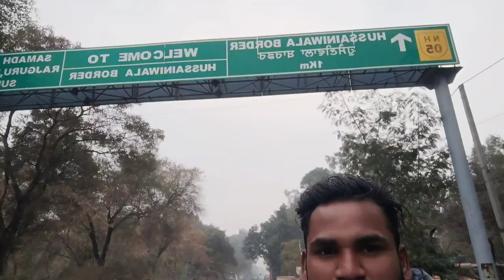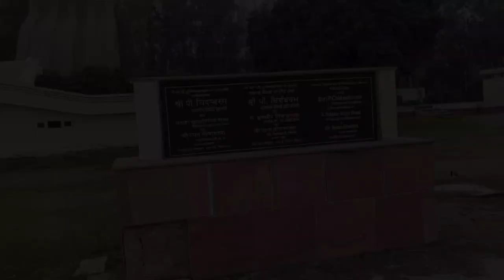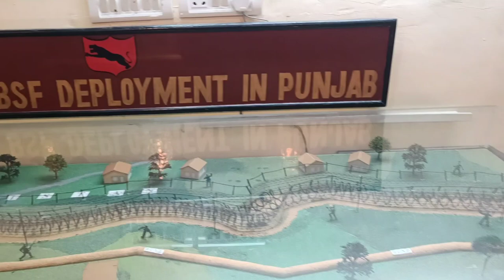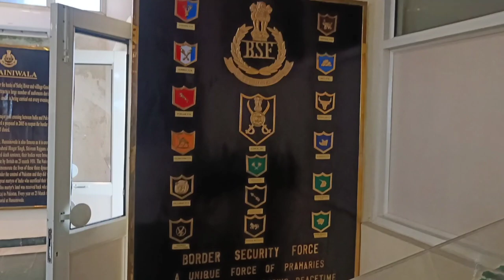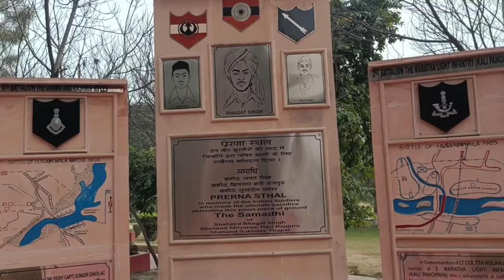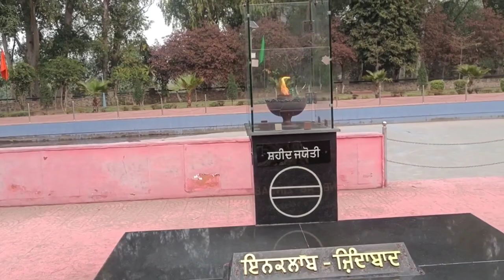Shani wala border Punjab|Pakistan Punjab border|26 January 2023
Your Queries -
marriage cute couple video
marriage couple love Story part marriage tips
marriage couple balveer Kaur
marriage tips
trilok Singh 1322 vlog
1322 vlogs
TRILOK family blocks ka video
1322 family blocks
TRILOK family vlogs ka video
TRILOK family vlogs ka ghar culvert ghar
trilok Singh 1322 vlog ka kulvert ghar
hamare cute spider ka ghar
hamara doggy bahut pyara spider hai
Sunil gudiya
cute couple vlogs
cute couple statue
cute couple tiktok
sweet couple
couple kiss
couple new vlogs video
Village couple WhatsApp status
vlog
vlogs
funny couple
vlog video
new Vlog video
couple video
couple vlogger
daily vlog video
daily vlog
new Vlog video
daily vlogger
daily vlogs india
daily vlogs
Hindi vlogs
hoain Ibrahim vlogs
spyder doggy blogs
dog vlogs
Uttrakhand Vlogs
mukandpur vlog
Village couple video
Village vlog
Village food
Village Life style
Indian village channel
Sanjay vlog
dog vlogs
trilok Singh VIog 1322 dog
1322 vlogs
spyder doggy blog